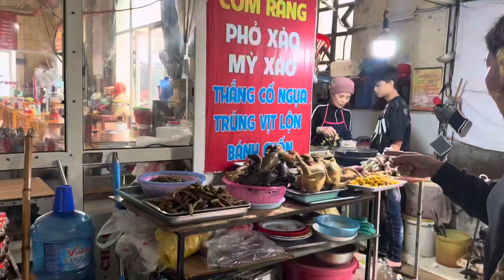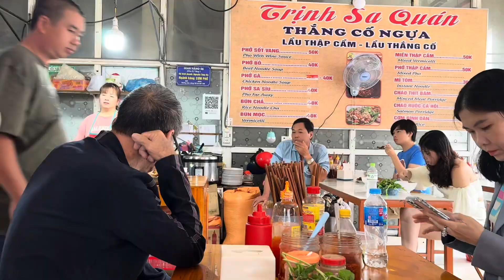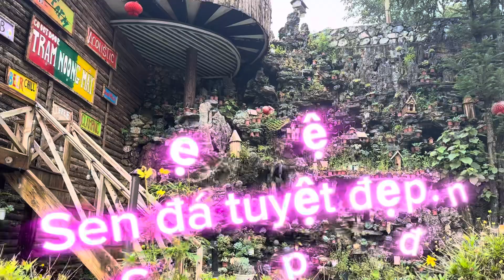Xuyên Việt 09-Thưởng Thức Gà Đen Ở Sapa -Kbui vlog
Kbui cảm ơn rất rất nhiều tới cả nhà đã và đang luôn đồng hành cùng kênh kbui vlog , mong cả nhà luôn luôn ủng hộ và yêu thương kênh kbui nhé, cảm ơn rất rất nhiều a 🥰🥰🥰